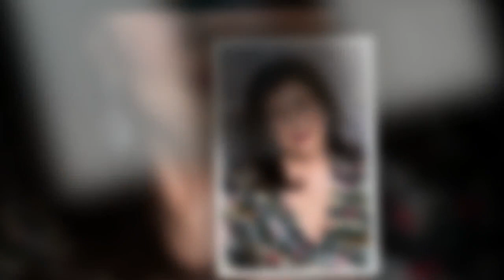Paul O’Grady 'didn't mock women' - Kirstie Allsopp defends trans star